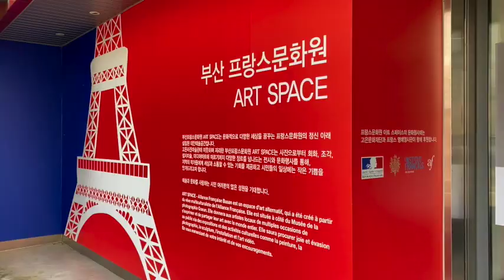고은사진미술관과 함께하는 부산 프랑스문화원에서 전시되었던 박정임 사진가 나 는 새 i am A bird 전시영상